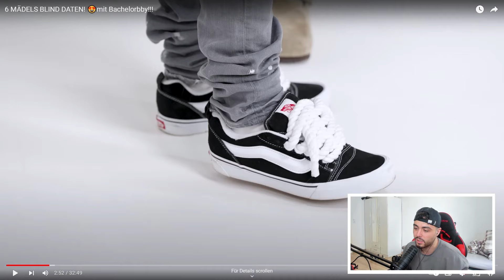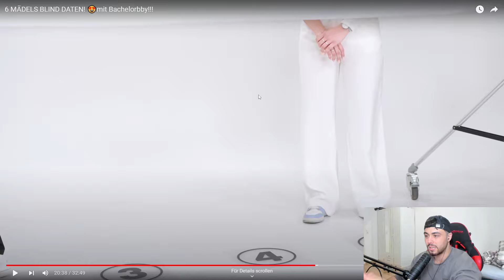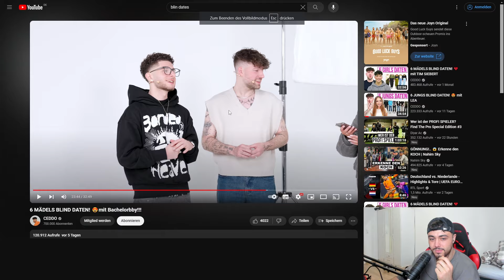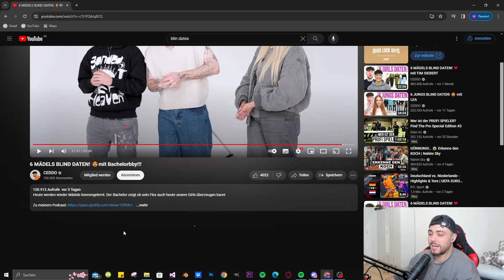6 MÄDCHEN WOLLEN 1 JUNGEN KLÄREN! (Zu hübsch) REACTION